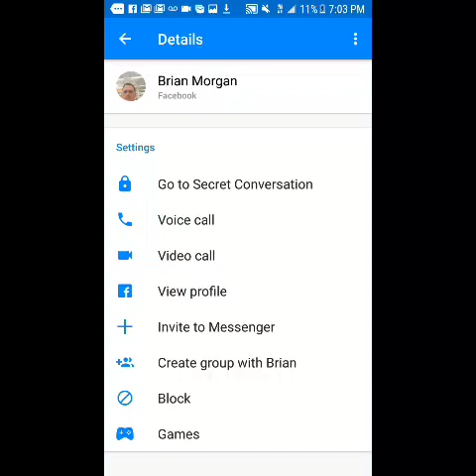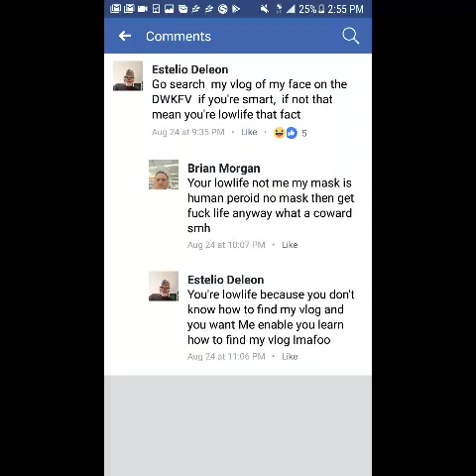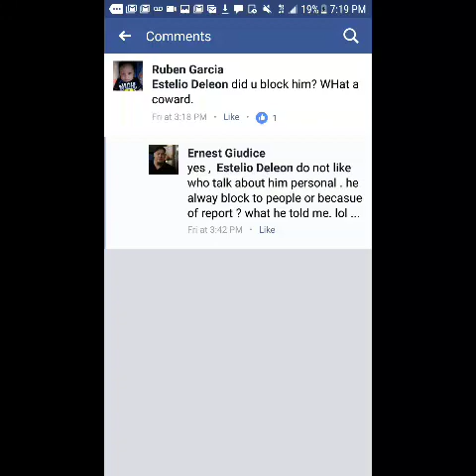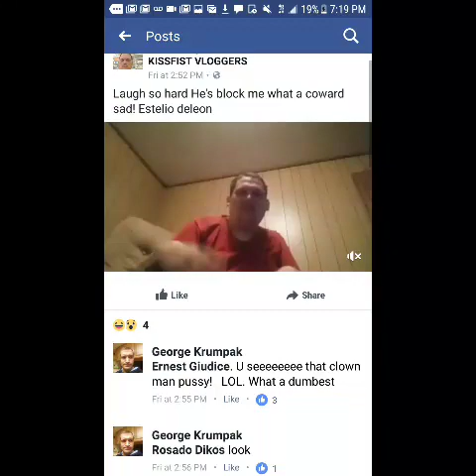Brain Morgan his game is over and I do finish my business on the vlog 🤡🤡🤡🤡🤡